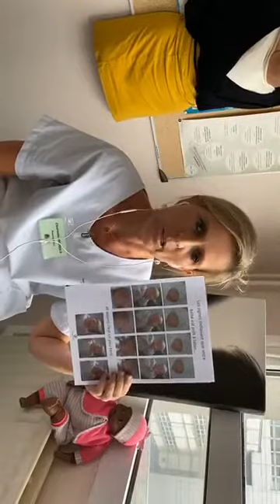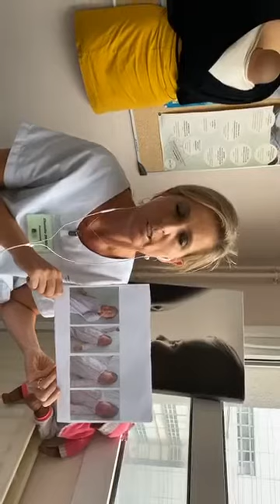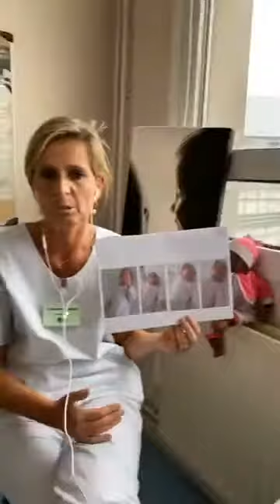Rythme du bébé : JDF vous répond en live #1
Les professionnels de la maternité du CHU de Lille sont plus que jamais à vos côtés avec ce nouveau format numérique !
Tous les vendredis dès novembre 2020, retrouvez le midi en live sur Facebook des interviews sur des thématiques précises pour bien s'occuper de soi et de bébé.

On commence avec Charlotte qui nous parle du rythme du bébé.